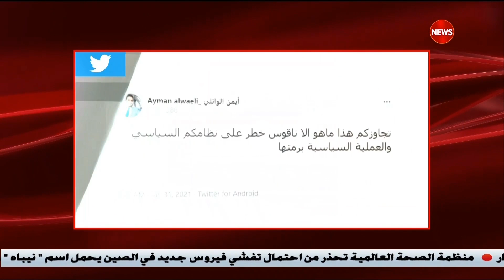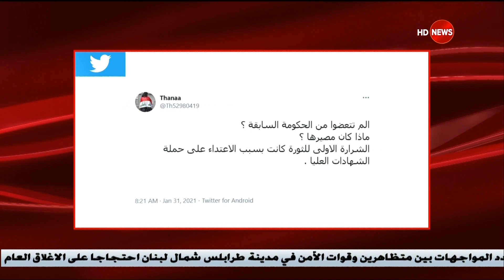مانشيت احمر | 40% من سكان العراق يعانون البطالة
Alsharqiya Tube